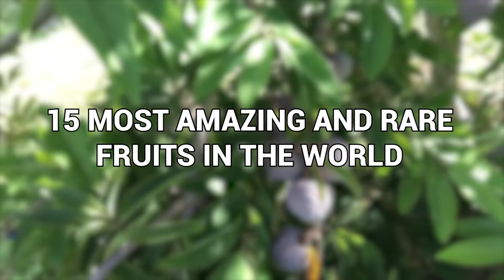15 Most Amazing & Rare Fruits in the World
Bananas, apples, oranges, they’re all pretty normal, right? I mean, they’re delicious, but you see them in pretty much everyone’s fruit bowl. Boring! Now, wouldn’t it be cool if you could fill your fruit bowl with rare or unusual fruits, instead? Well, you can. From red bananas to fruit that looks like a hand, here are 15 most amazing and rare fruits in the world.